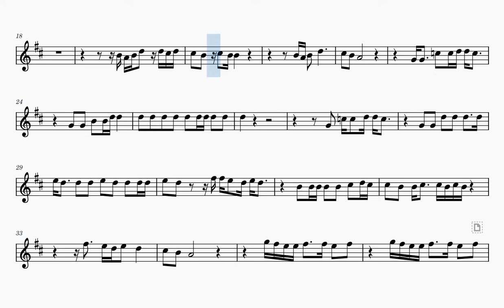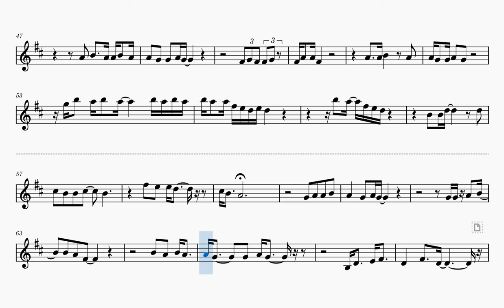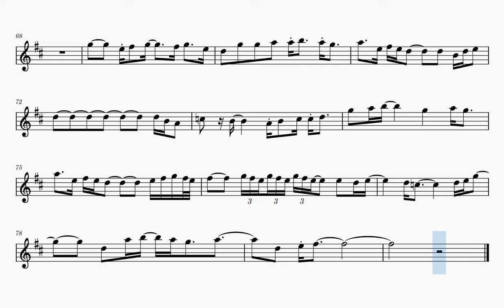Thank You (Play Along) [C Instruments]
Source: Standard midi found at zeppelinmidi.com/